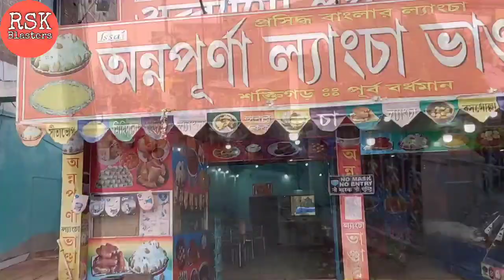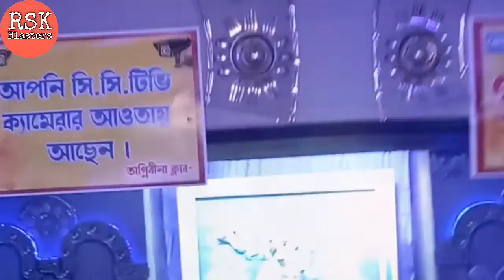Saraswati puja special vlog❤KALNA❤|পশ্চিমবঙ্গের সব থেকে বড় সরস্বতী পুজো| TOP 3 PANDAL|RSK BLASTER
KALNA SARASWATI PUJA SPECIAL VLOG 2022
KALNA SARASWATI PUJA PANDAL
KALNA SARASWATI PUJA 2022
KALNA SARASWATI PUJA PREPARATION
KALNA PUJA PANDAL 2022

পশ্চিমবঙ্গের সব থেকে বড় সরস্বতী পুজো